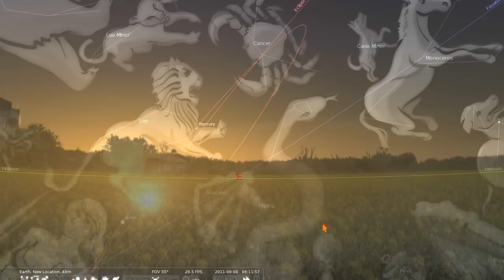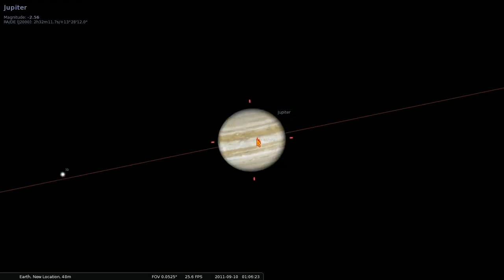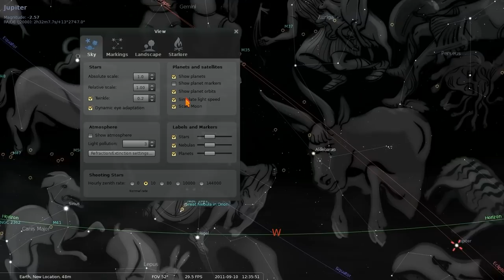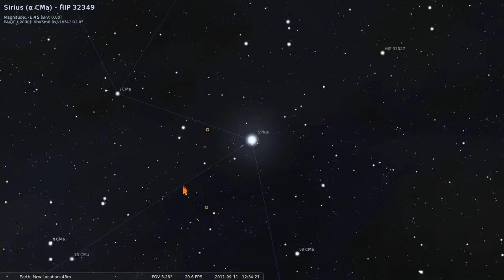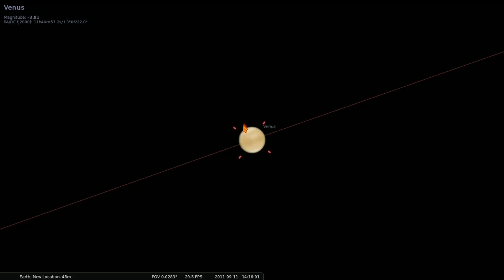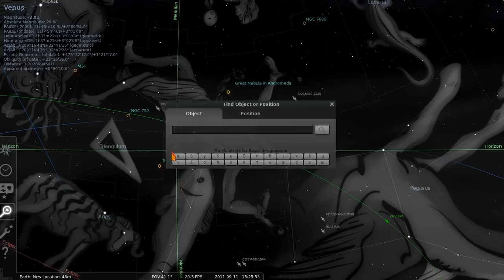All of the Constellations in HD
Stellarium - shows you everything, like Google Earth. You will see more than 116 million stars, all constellations, nebulas, all planets+their satellites, artificial satellites and meteor showers, all of these are precisely shown, orbits and positions are updated every 72 hours (or you can adjust it) and everything is going on in the real time, based on your system time. Program can work offline and it's free, download it and you will have a lot of fun!

Now exactly what I'm showing here, is a lot of stuff, I can say that no words are needed, you just switch video to full screen, make it 720p and enjoy the show! Name of the constellations, stars, planets are given and everything is pretty clear overall:)

P.S. This program takes few resources, so almost any machine can use this program without lagging.